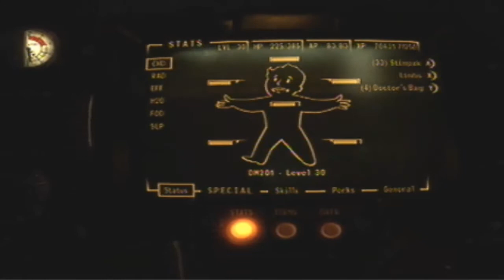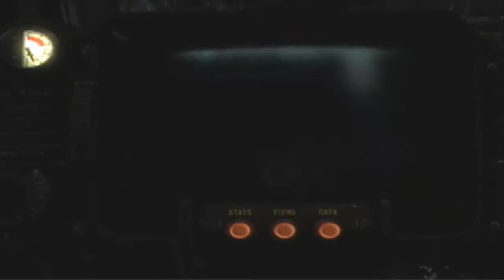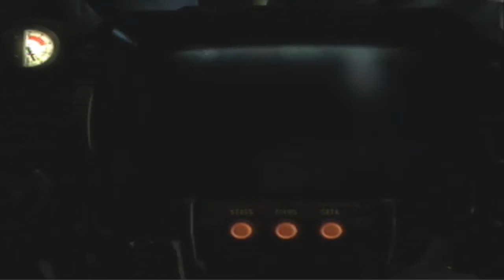Lets Play Fallout New Vegas EP 24 Lonesome road P 5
OMFG Death claws are soo cute... Mommy can I adopt one?